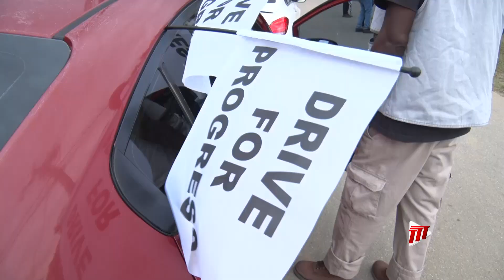Scrap Iron Dealers Renew Call For Export Ban To Be Lifted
President of the Trinidad and Tobago Scrap Iron Dealers Association, Allan Ferguson is once again calling on the Government to reopen their industry.

TTSIDA held another motorcade today, in response to Government’s six-month ban on scrap iron exportation.